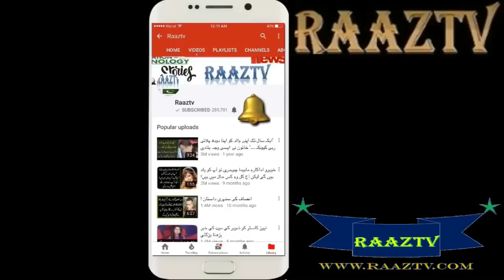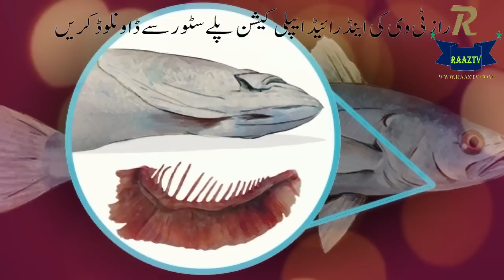Subhan ALLAH | Es Machli Ki Awaz Me...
American experts have discovered the world's most shouting fish that flies out like a machine gun is firing. The place in which the river falls down in the Colorado River in Mexico, this delicate type of fish is found near the Delta, which has grown here every year from February to June.